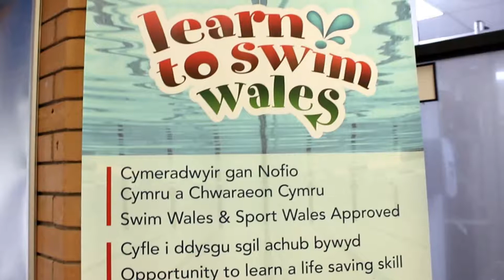Pencoed Swimming Pool | Official Tour Video | Halo Leisure